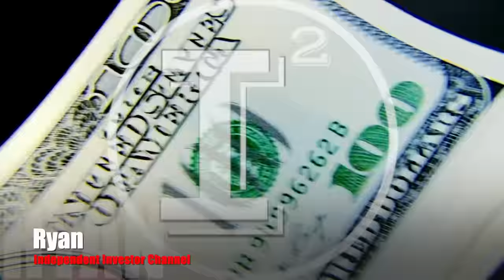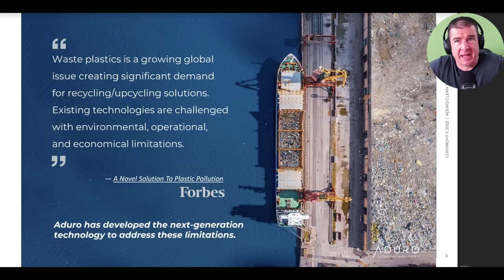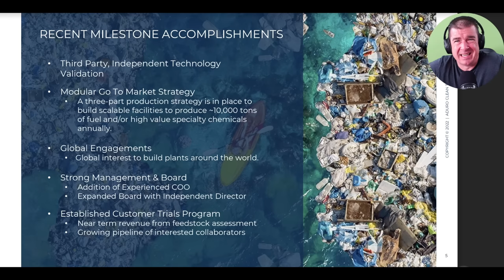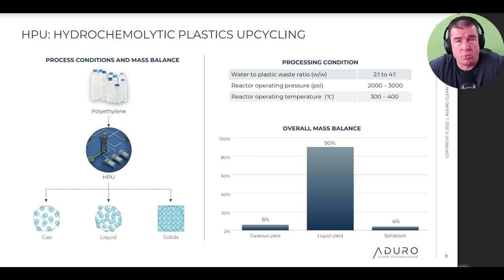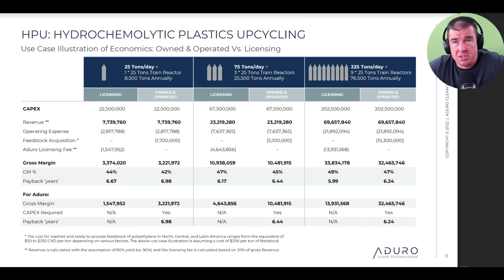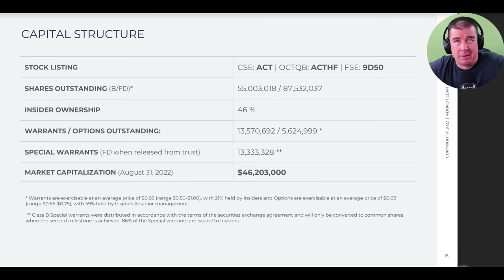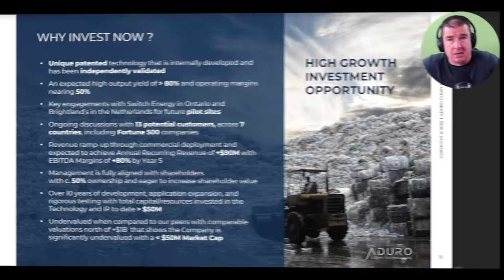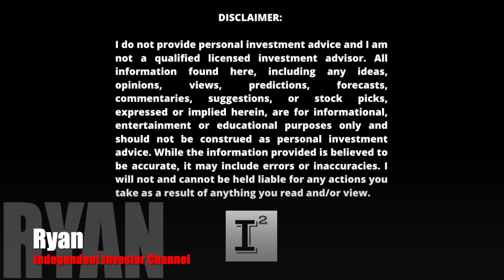Aduro Clean Technologies $ACTHF selected for Shell GameChanger Program - Plastic Recycling Solution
adurocleantechnologies stock is up 14% this week with the recent acceptance to Shell Oil's gamechanger program. ACTHF has solved the plastic recycling problem that has caused massive amounts of plastic to end up in the ocean and in landfills. Aduro's technology allows for low temperature high output processing of traditionally hard to recycle feedstock. This company is poised for an accelerated path to commercialization with the help of Shell. Expect other major players to participate as Aduro's R2 reactor is finalized and scaled for eventual commercial continuous flow capability.

I have personally taken a stock ownership position in the company Aduro Clean Technologies in the amount of 12,500 Shares ticker symbol: ACTHF on the OTCQB purchased as follows:

✅ INVESTOR TOOLS: 🛠